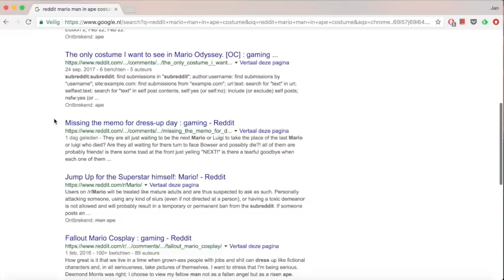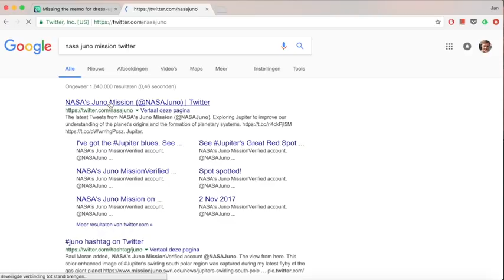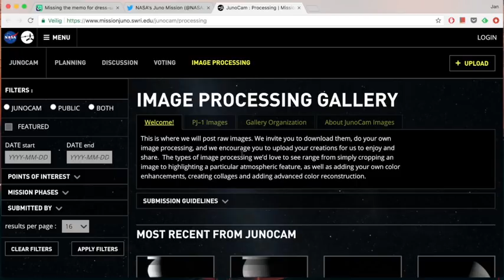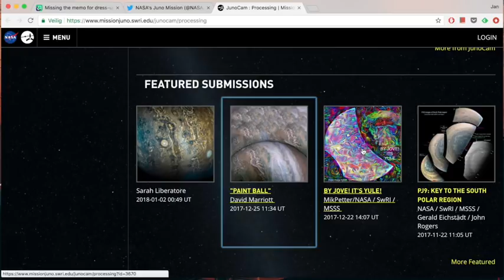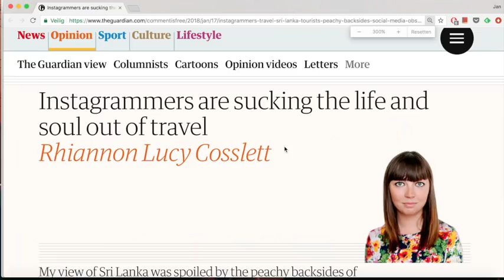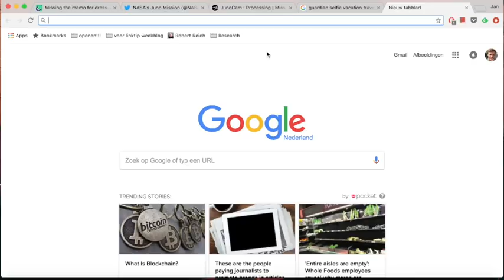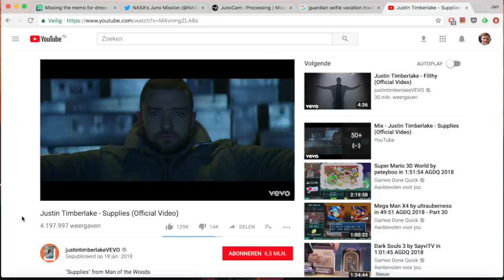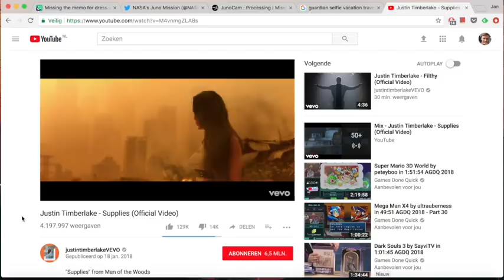Vloggen zoals het bedoeld is | Recreatief Computeren S01E00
Dit is de pilot-aflevering van Recreatief Computeren, de wekelijkse vlog waarin Jan en Peter samen computeren. In deze aflevering surfen ze onder andere naar een gifje van een aap en het twitteraccount van een NASA-satelliet. Dat alles is natuurlijk onderdeel van een groter plan: op ontspannen wijze vloggen zoals het eigenlijk bedoeld is. Bekijk de video maar snel.